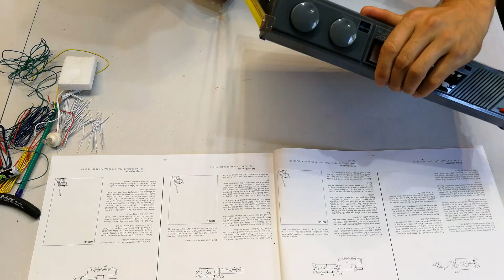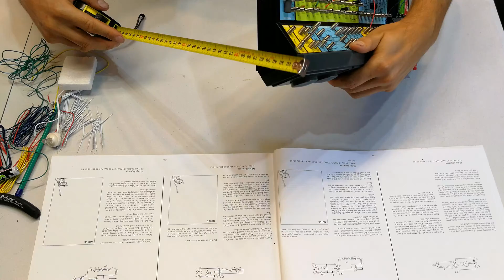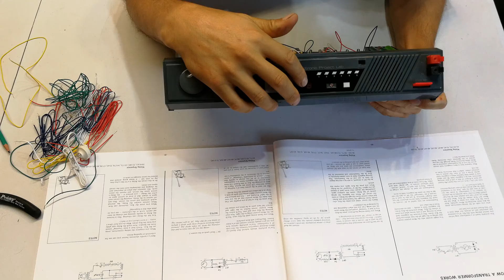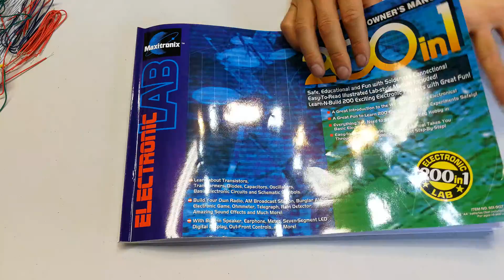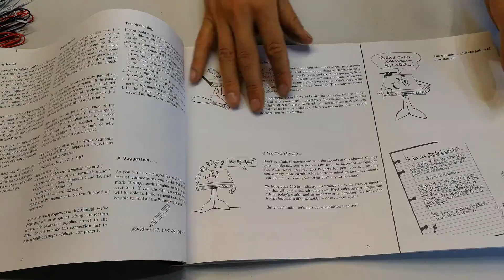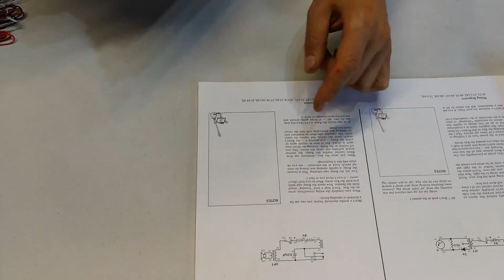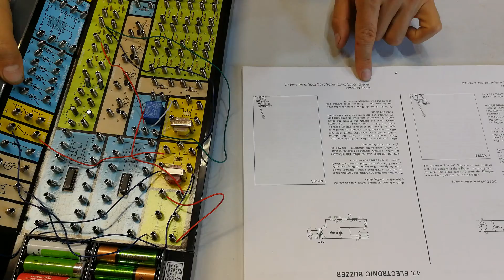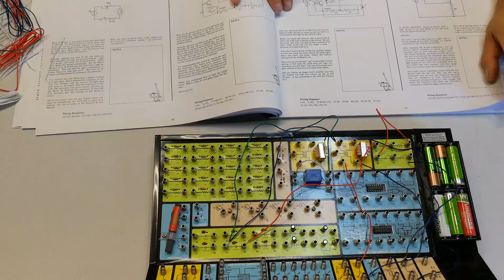Review of the Maxitronix 200 in 1 electronics kit.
Review of the Maxitronix 200 in 1 electronics lab.